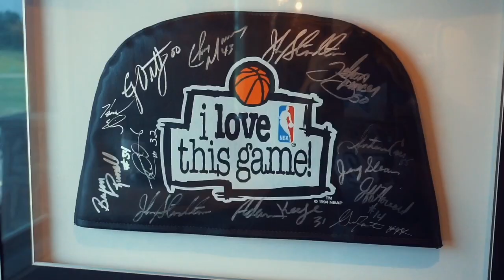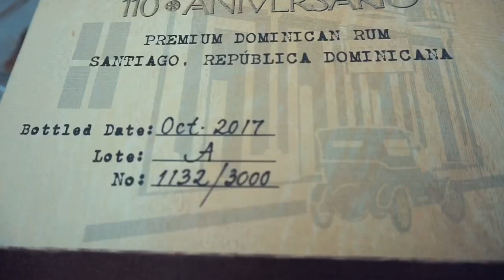Cigar Talks w/ Joey Braxton #1: Meeting Karl Malone, OG Malone Album, New Music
Our Vault Collection: Cigar Talks #1

The founders of Our Vault Collection, Joey and Chante, take a business trip and birthday bash celebration down south in the Arizona desert/

Joey Braxton answers 6 Questions to fans:

1. What inspired you to write "OG Malone"?
2. What is the meaning behind the song "OG Malone"?
3. What opportunities came from the song "OG Malone"?
4. How did linking up with the Malones happen?
5. How was it like meeting Karl Malone?
6. What is the "OG Malone" album about?